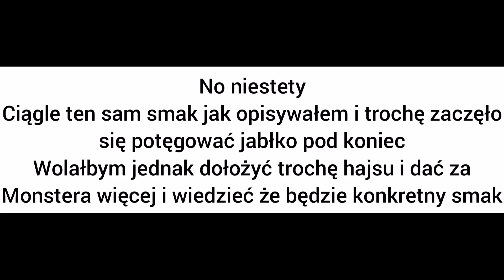Level Up Easy Peasy Skill Bill. Test i Recenzja. Jak smakuje seria Energetyków z Żabki?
Level Up Easy Peasy Skill Bill
Profil smakowy: Mango Ananas
Wbijaj na Insta żeby dostawać przedpremierowe info o odcinkach i nie tylko